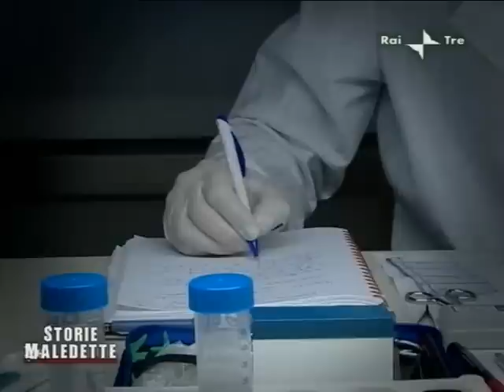Storie Maledette - Nell'abisso di un sacchetto di plastica. parte 1 di 7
Franca Leosini intervista Nazareno Caporali accusato dell'omicidio della moglie Lorena Radice. Sabato 24 Ottobre 2009